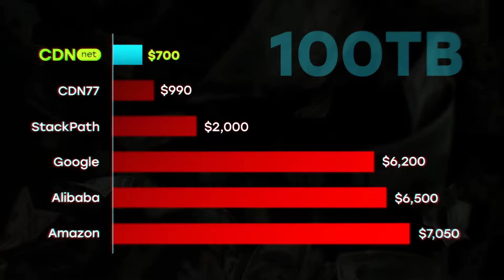CDN.net - fast, secure web acceleration & video streaming from $6/TB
For start-ups. For streaming. For web-based business. We deliver your content securely, with ultra-low latency, anywhere in the world.